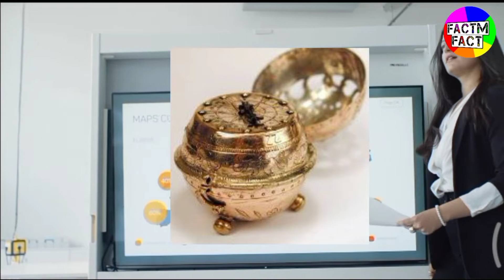Why does the bird not feel shock|चिड़िया को करंट क्यों नहीं लगता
ries Solved :
Fact,
Facts,
Amazing Facts
Most Amazing Facts, Psychology,
fact video,
indian facts,
What is this toothy part of scissors